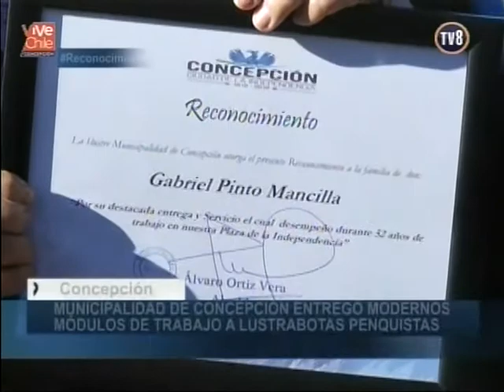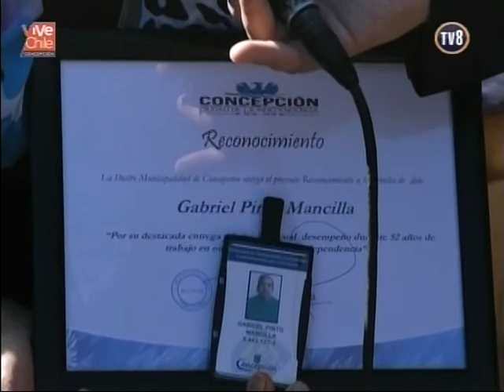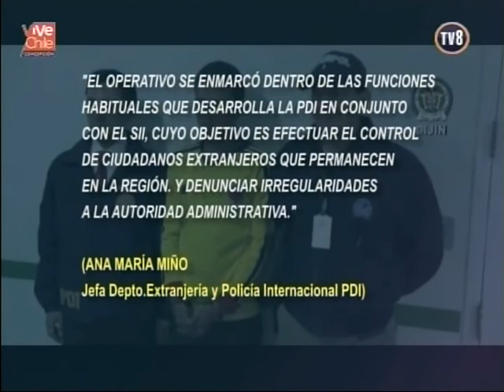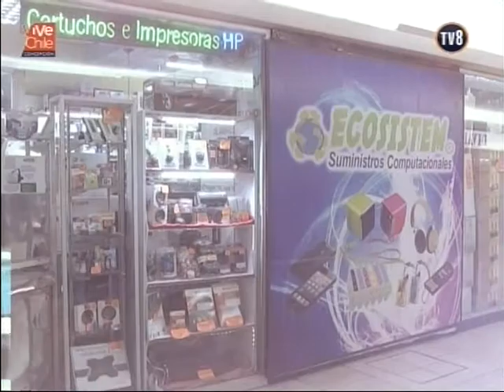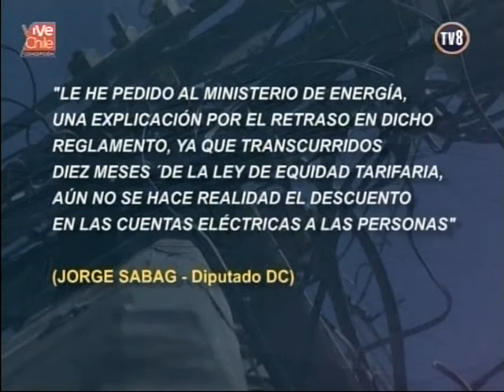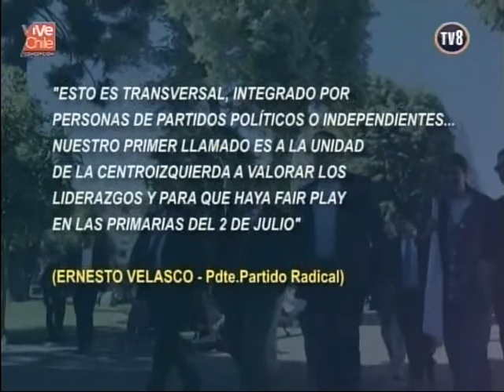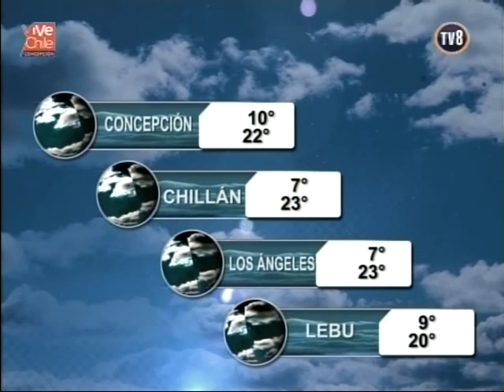NOTICIAS MEDIO DIA 05 04 17